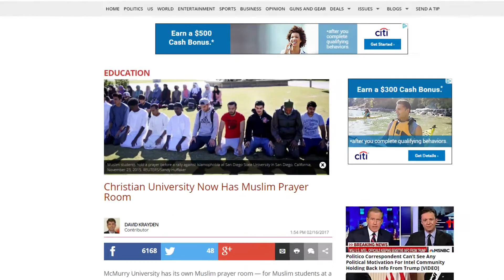Shock! MUSLIM PRAYERS Permanently Held @ CHRISTIAN UNIVERSITY , 2.17.17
Prophecy: 9th Hour Book, Page 192, “Christian church opens door to use by Cult”.
Page 210, “Subtle embrace of Universalism (Pluralism) will cause some ministries to be greatly shaken”.

Page 173, “Christian churches will accept help from pluralistic entities and be trapped”.

2:15.13 METEOR EXPLOSION RUSSIA

HOW TO BE SAVED:
To The Honest Enquirer, PRAY the following prayer or one similar: